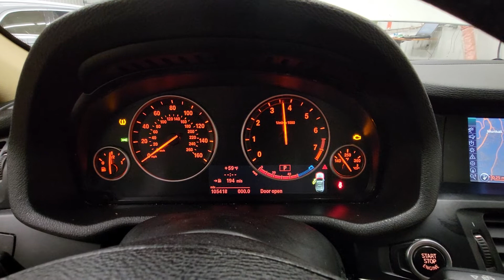FOR SALE - 22C0274 - 2011 BMW X3 - 3.0L ENGINE